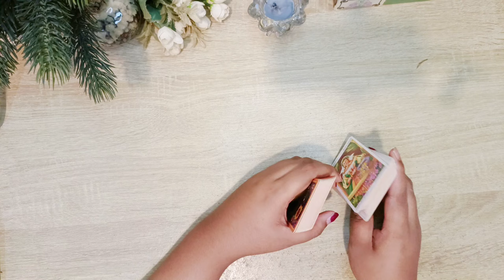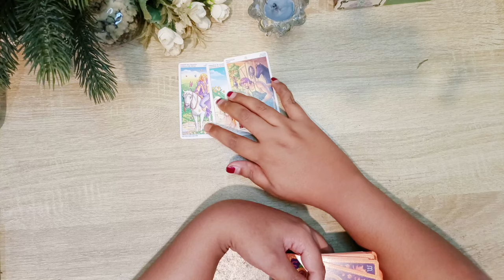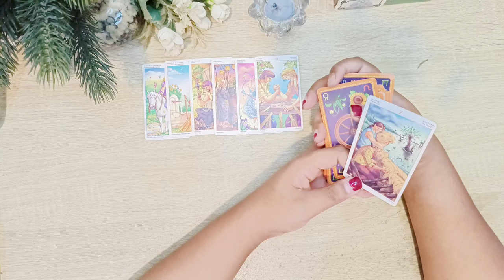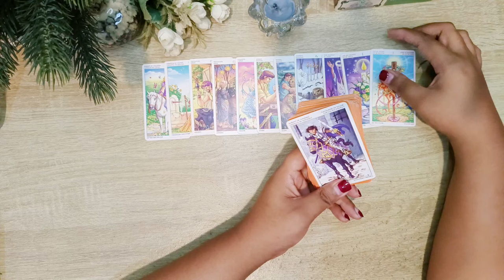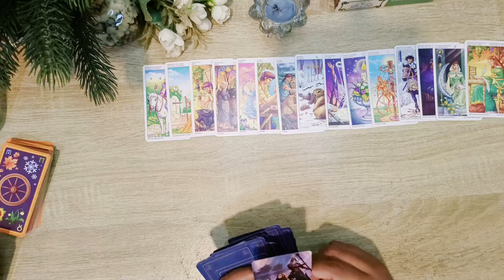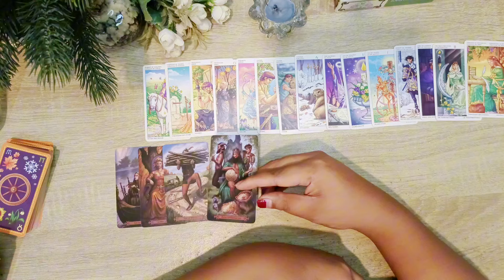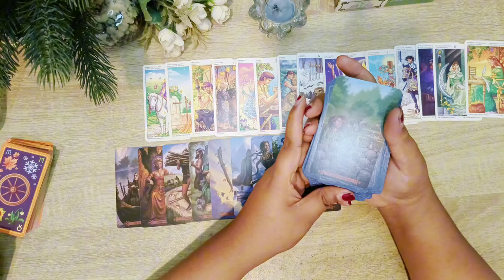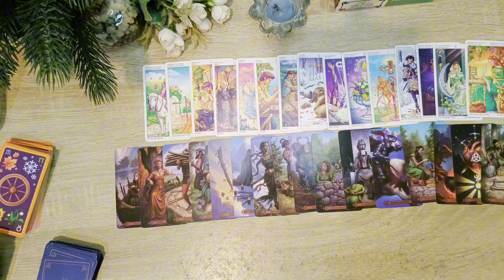🔮Yang Akan Dia Perbuat Padamu Dalam Waktu Dekat Yang Akan Membuatmu Terkejut🔮tarot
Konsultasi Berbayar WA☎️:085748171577